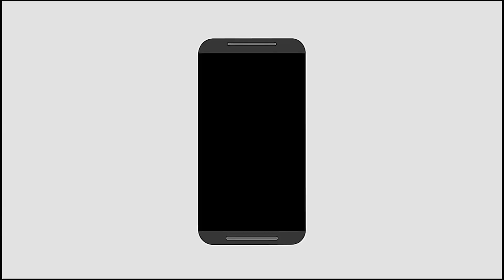What is Past Life Hypnosis ?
सम्मोहन की मदद से हम अपना पूर्व जन्म देख सकते है। हमारी अवचेतन मन में पुरानी यादें रहती है। सम्मोहन की मदद से हम उन यादों तक पहुंच जातें है जो चेतन मन से संभव नहीं होता है। पूर्व जन्म को देखने में सम्मोहन किस प्रकार सहायता करता है वो समझने के लिए इस वीडियो को अंत तक देखें।

With the help of hypnosis we can see our past life/lives. The memories of our previous lives are stored in our subconsciousness. Hypnosis allows the access to recollect such memories. But to understand the process of past life hypnosis, watch this video till the end.

VERY IMPORTANT:
Interested in Hypnosis? We offer advanced training workshops of Clinical Hypnotherapy and Self Hypnosis Courses. Check our product portfolio. We successfully address various kinds of psychological problems (phobia, stress, depression, anxiety, trauma, fear, sexual issues, low memory, relationship issues, low confidence and various other kinds of problems).